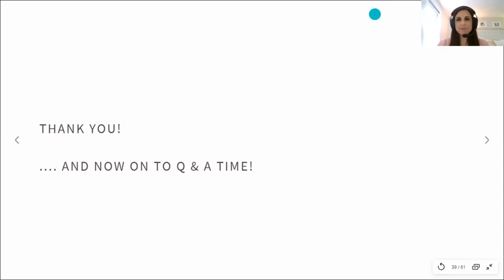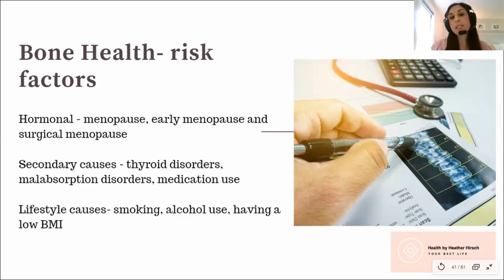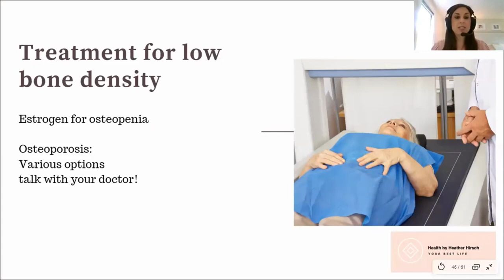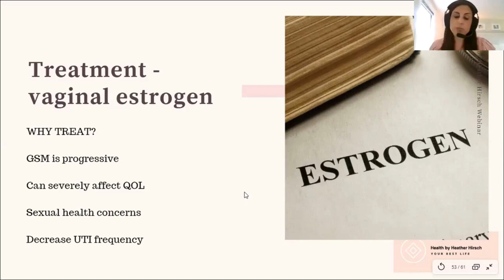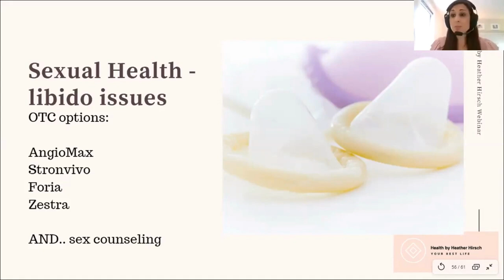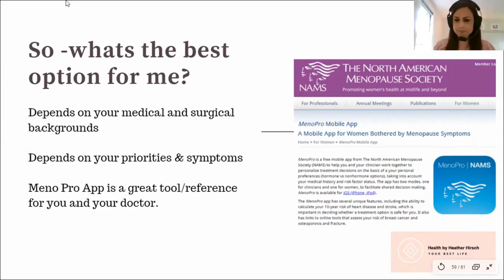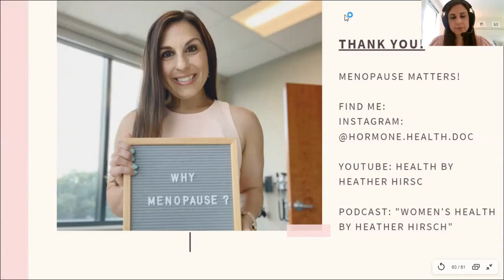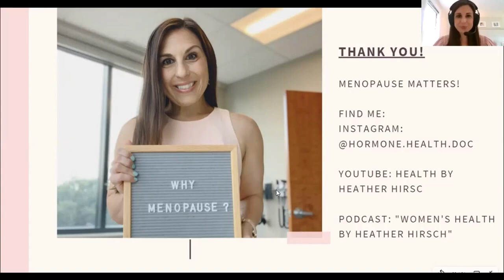Thriving in Menopause Part II with Dr. Heather Hirsch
Please join us this afternoon as we host nationally known expert on Women’s Health Dr. Heather Hirsch as she presents “Thriving in Menopause and Midlife in 2020”. Dr. Hirsch presented Part I of this 2-part series on June 17, to rave reviews from our patients. Today she will dive deeper into topics including hormone replacement therapy, wellness in midlife, and women’s sexual health during and after menopause. Dr. Hirsch is the Director of the Midlife and Menopause Clinic at the Brigham and Women’s Hospital. Women and men of all ages are welcome to join!

Dr. Health Hirsch's resources